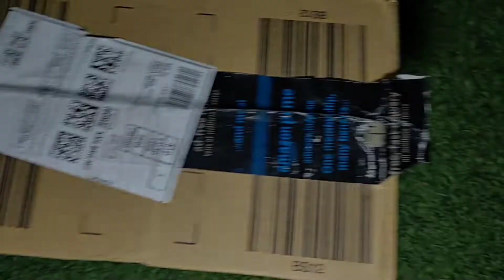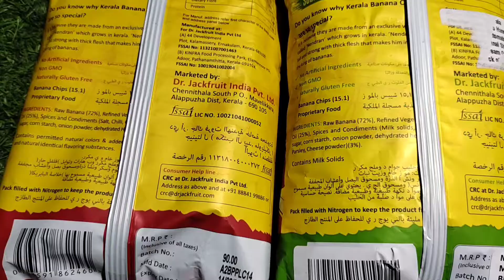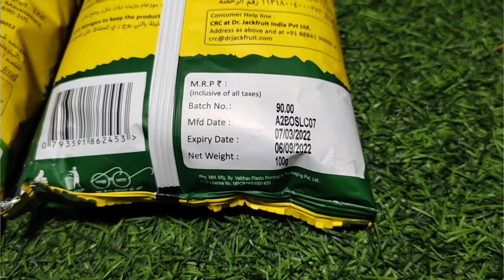Kerala Banana Chips Shark Tank | Trying Shark Tank India Products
In this video I am trying Kerala Banana Chips which I have seen in Shark Tank India season 1.

Product Name - Beyond Snack Kerala Banana
Chips.

Weight - 100g.

Price - 90rs/packet.

Packing - 10/10 .

Overall Taste - 8.5/10 .

 Peri peri -  7.5/10

Onion parsley - 8/10

Original style  - 9.5 /10